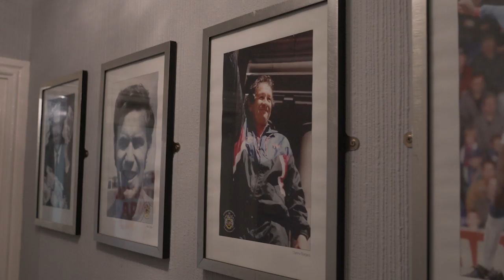We Are County: The Next Chapter